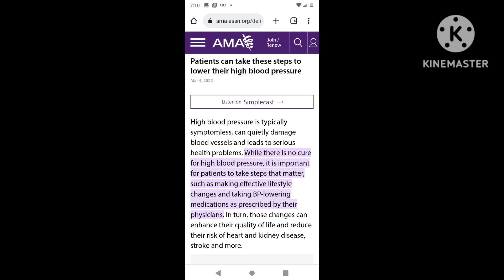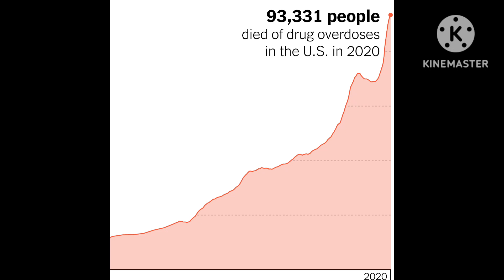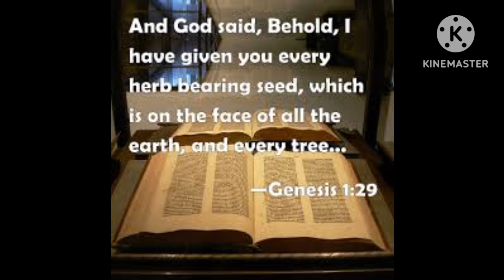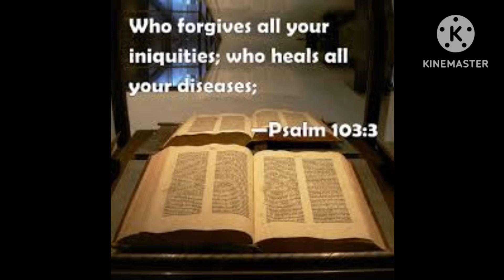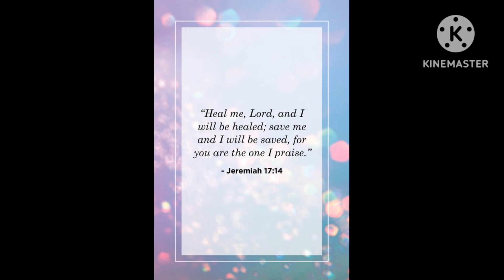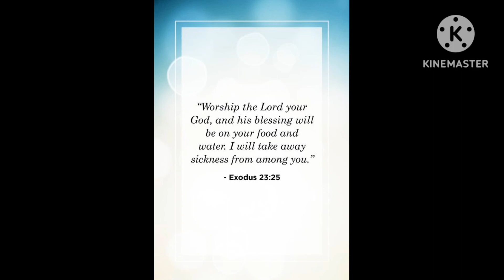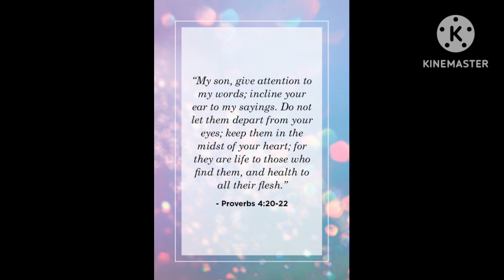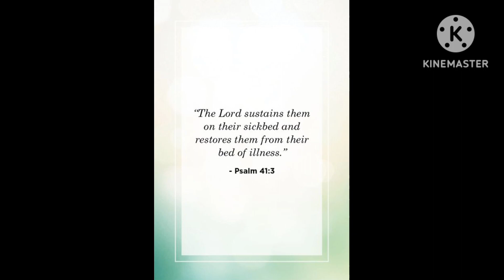"Jah Heals " and Western Medicine Does not Heal !!!!!!!!healthy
Who is the true physician to heal all humanity illnesses? God or Science ?